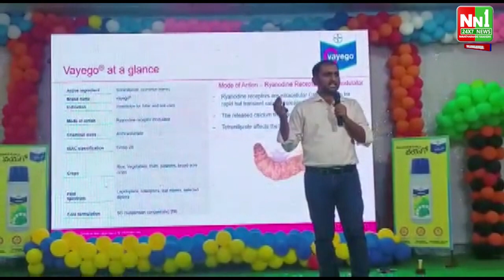పంటలను ఆశించే చీడపీడలకు నివారణకు బాయర్ కంపెనీ ఆవిష్కరించిన ఉత్పత్తి.. కంపెనీ ప్రతినిధులు తెలిపారు